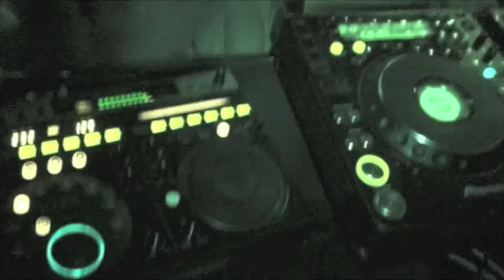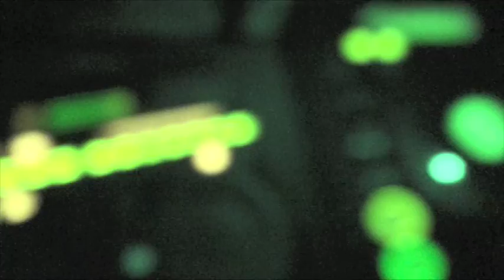Radio INK compile from various gigs and other random shit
A snapshop filming from various LIVE shows across the band's summer tours in NSW. Performing their single 'Wish U Where Here'